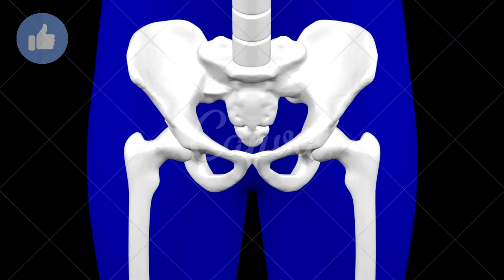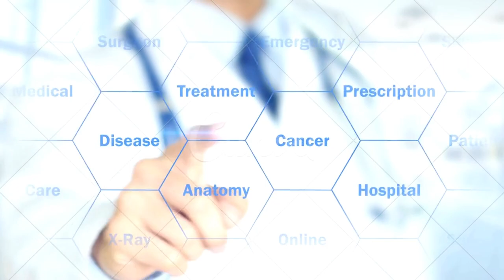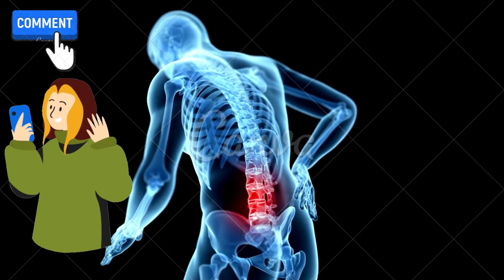Osteoporose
é a perda progressiva de massa óssea. Os ossos ficam mais fracos e suscetíveis a fraturas,
é uma condição que deixa os ossos frágeis e suscetíveis a fraturas. Conheça tipos, sintomas, tratamento e como prevenir a osteoporose.

CONTA POUPANÇA
AGÊNCIA: 0314
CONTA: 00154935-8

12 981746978